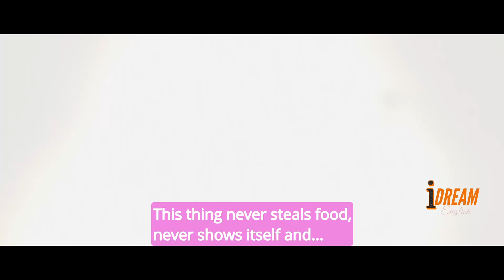Practice English with How to Train Your Dragon Learn English with Movies Improve Listening Skills 06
Learn and Practice English with Movie How to Train Your Dragon .
learning english
How to Train Your Dragon  movie